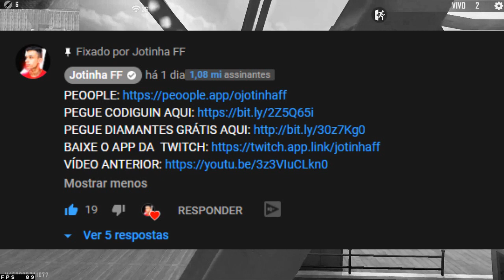TOP 5 NOVOS BUGS NO FREE FIRE para SAMSUNG,A5,A6,A7,J5,J7,S5,S6,S7,S9,A10,A20,A30